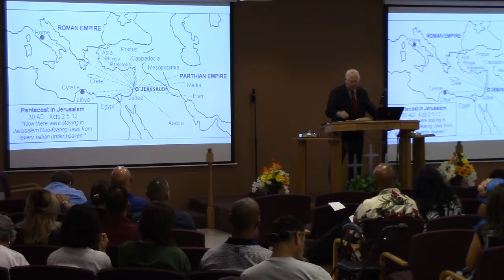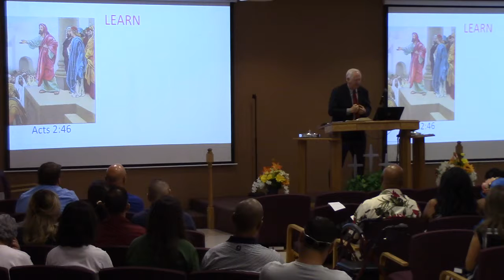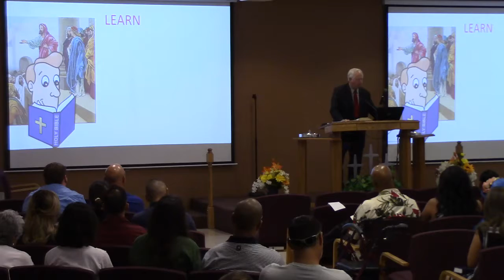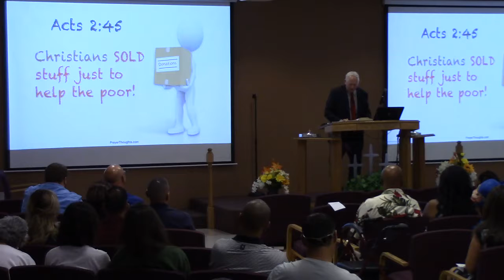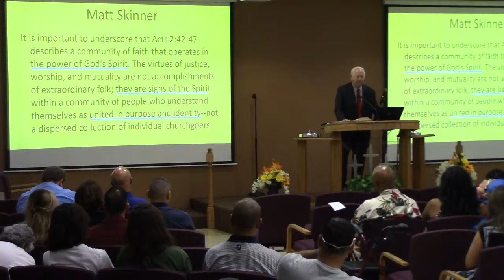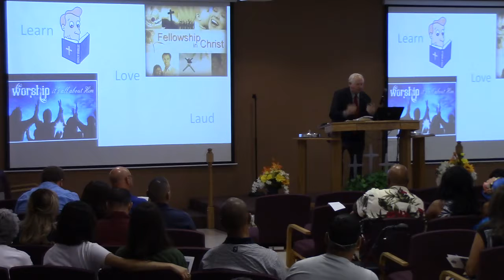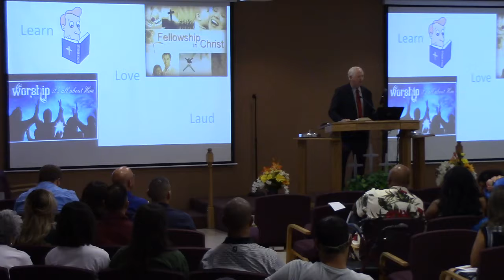2019-08-05 Changed By The Holy Spirit Part 3